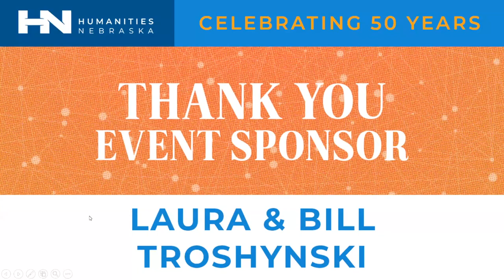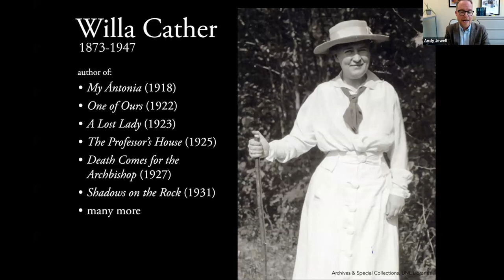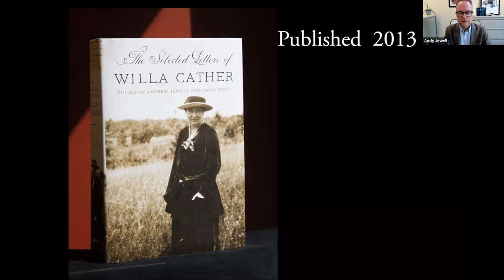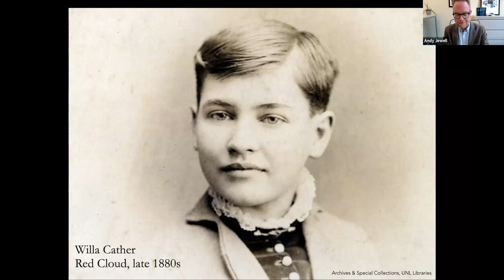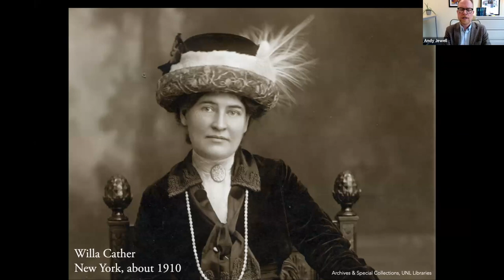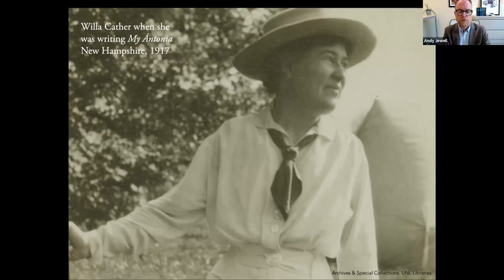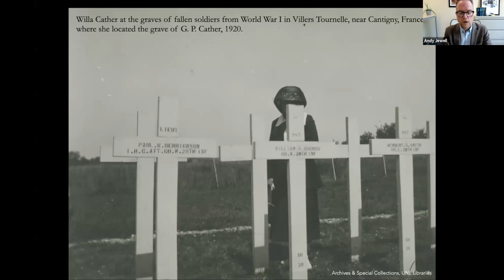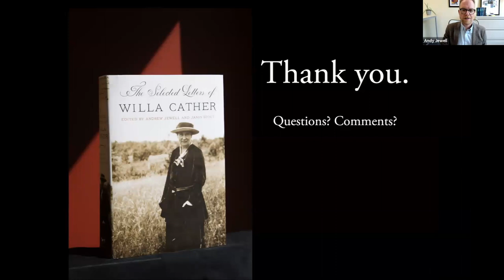Willa Cather's Life in Letters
Historian Andrew Jewell discusses the letters of Willa Cather and what they reveal about this celebrated Pulitzer Prize-winning author.